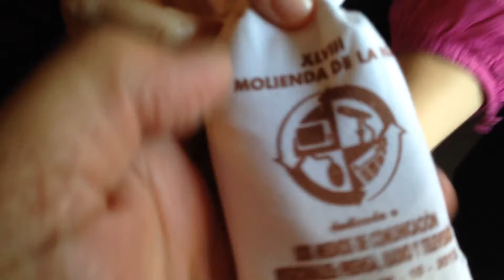Molienda en la Fiesta de la Rosa del Azafrán Consuegra2013